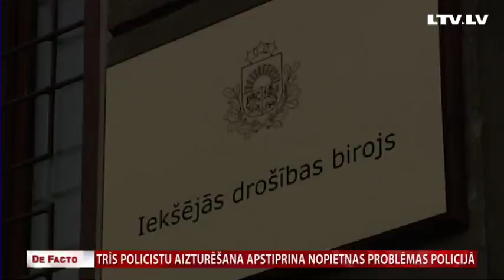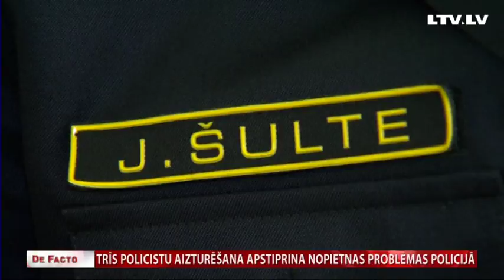Trīs policistu aizturēšana apstiprina nopietnas problēmas policijā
Trīs policistu aizturēšana apstiprinājusi jau iepriekš piesaukto problēmu, kas skar policijas iecirkņus. Proti, tiešie vadītāji un iecirkņa vadība nav informēta vai arī izliekas neredzam to, ar ko nodarbojas viņu padotie. Konkrētajā gadījumā policistu iespējamais noziegums saistīts ar, tā dēvēto, “točku” biznesu. Taču policistu priekšnieki par to neesot neko zinājuši. Turpina Linda Sloka.